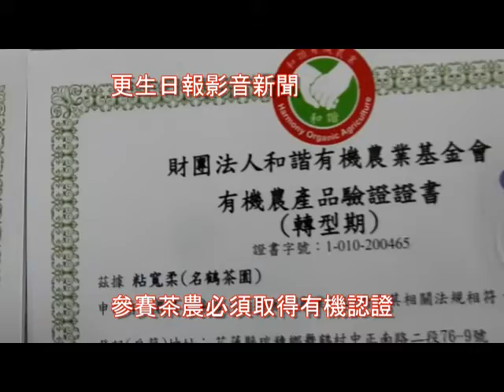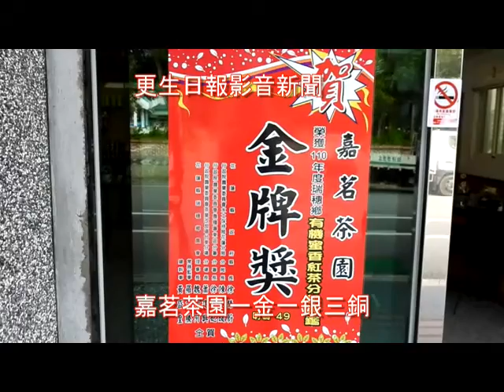第二屆有機蜜香紅茶評鑑金牌獎貼紅榜